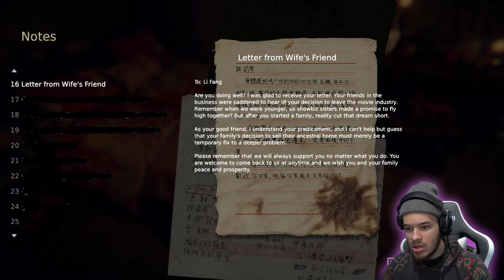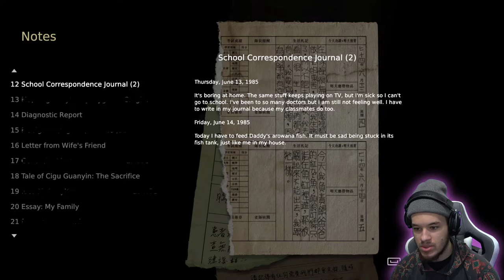THESE DOLLS ARE REALLY GETTING TO ME! | Devotion pt.2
Bro these dolls are really starting to make your boy anxious! I think this Devotion game secretly knows my deepest fears 😫 Hope you guys enjoy this video!

 if you like what you saw please